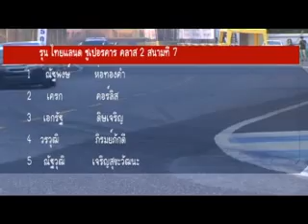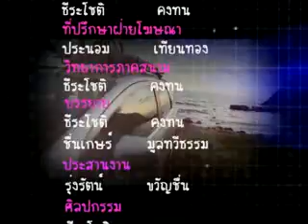จีพีเอสเส้นทางโฟกัส 26 1 57 part 4